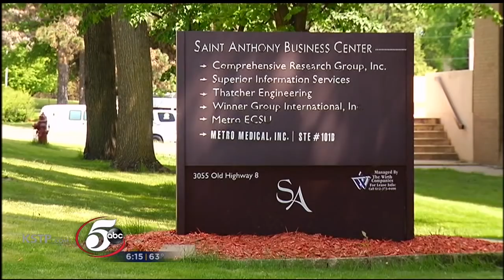Video: CAIR-MN Fights for Muslims’ Right to Build Mosques